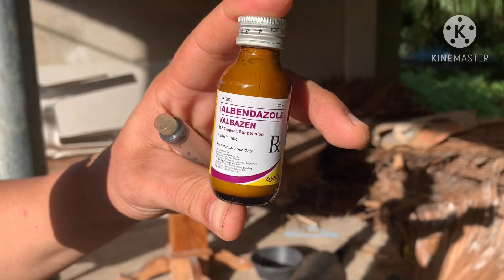PAANO MAGPURGA NG KAMBING?VLOG#22#animalmedicine#agriculture#pongsetras#herbalmedicine